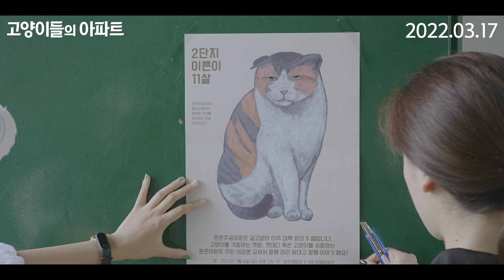고양이들의 아파트 – Cats' Apartment (2022) by JEONG Jae-eun | KFFC 10